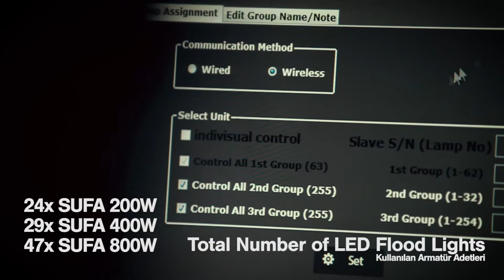gigatera akcansa rev4 uzun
Head Office, Republic of Korea : 3, Donghtansandan 6-gil, Hwaseong-si, Gyeonggi-do, Korea 18487